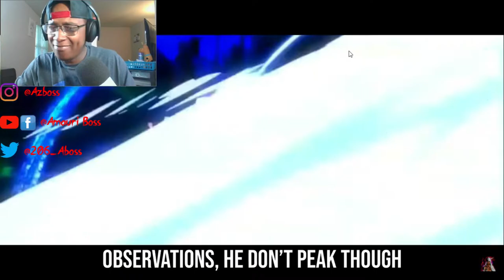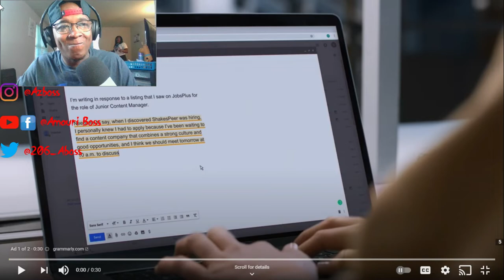SL!CK Ft. V!CE & FreeSoul - Zoro-Juro (One Piece Rap)